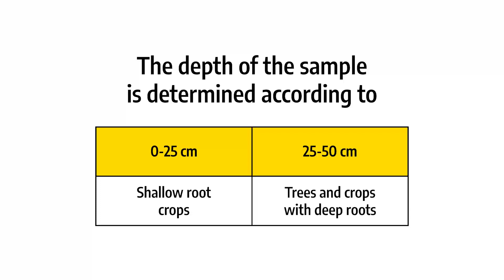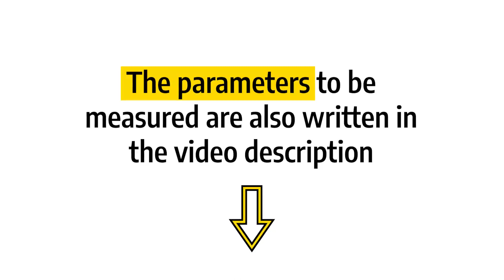How to perform soil sampling